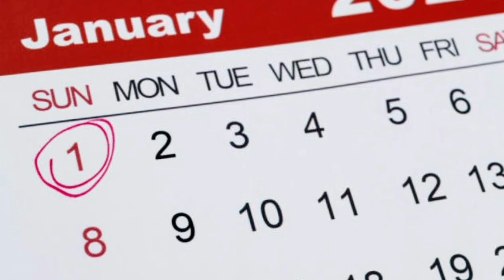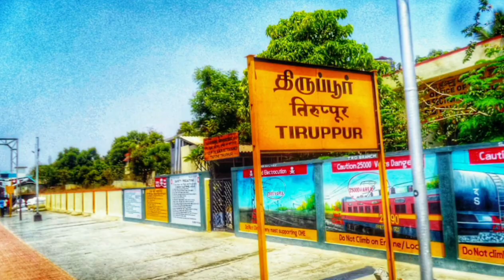💥💢👍🏻Hi திருப்பூர் மக்களே New albumsong dedicate this song திருப்பூர் மக்களுக்காக